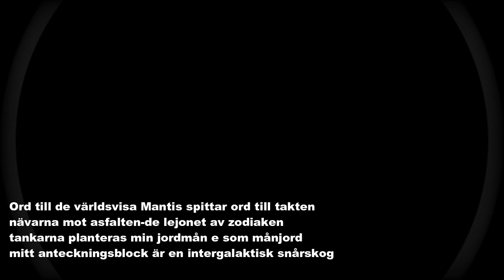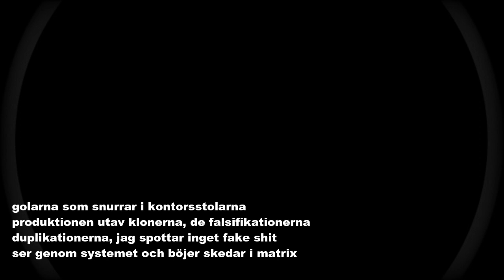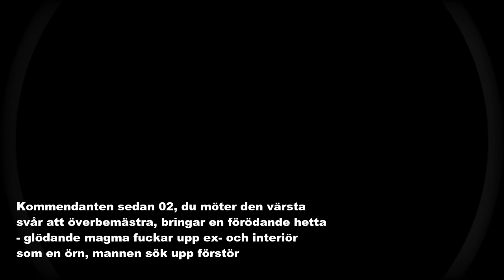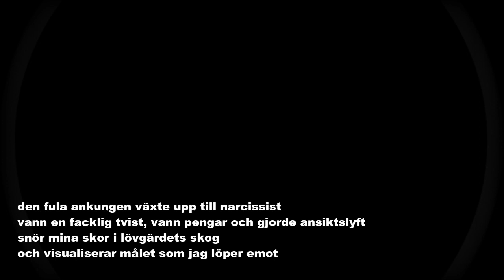Mantis Kommand - Autopilot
Autopilot
LVT Mantis Kommand